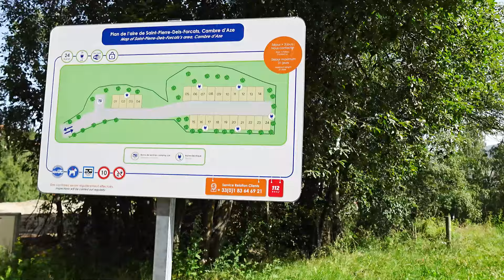EL ÁREA DE MATEMALE A TOPE Y TENEMOS QUE BUSCAR OTRA ALTERNATIVA - Travel Vlog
En esta ocasión vamos a Francia a pasar el fin de semana pero nos encontramos con un inconveniente, esperamos que os guste el video!